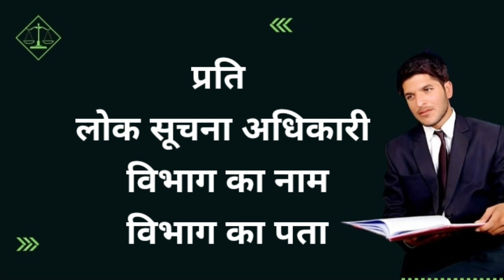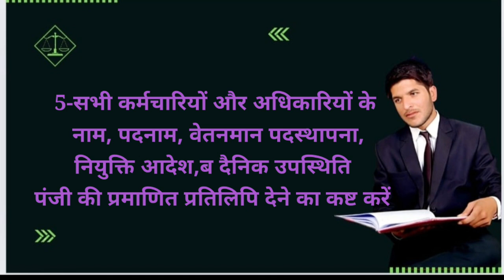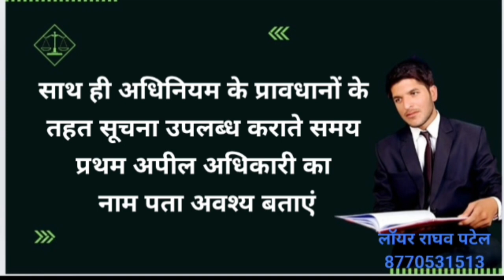krishi upaj mandi मे rti